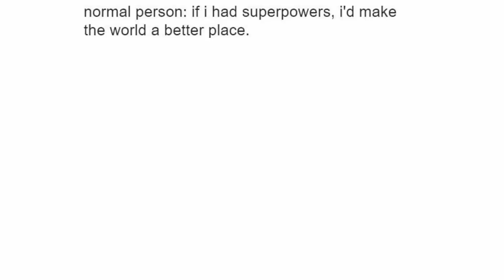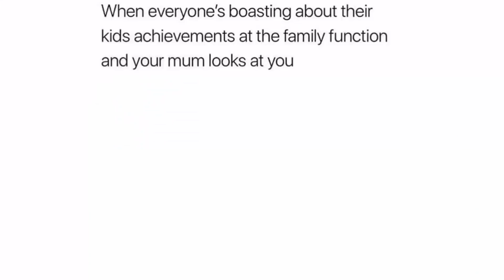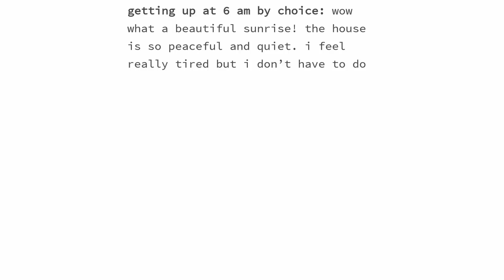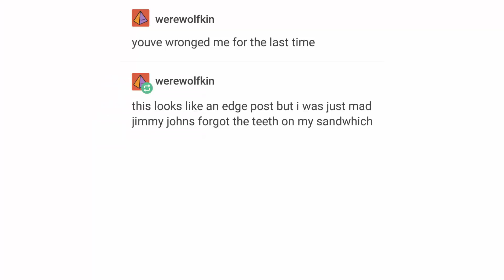Brainy Memes - Episode 1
Best Collection of Dank Memes. Brainy Memes Episode One